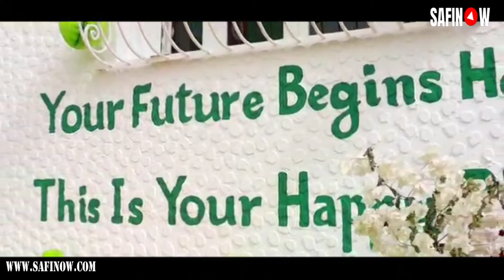بالفيديو..افتتاح مدرسة(GPSR) للتعليم الخصوصي بأسفي بخصائص ذات جودة عالمية